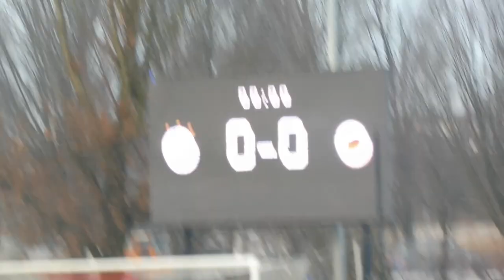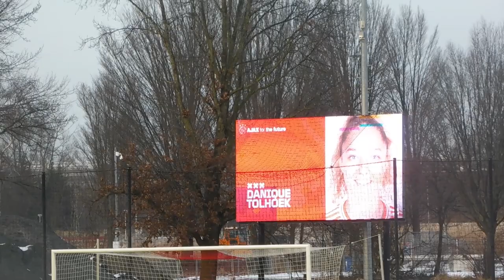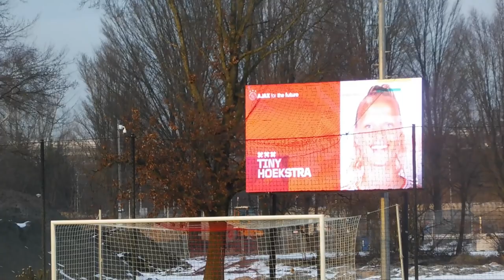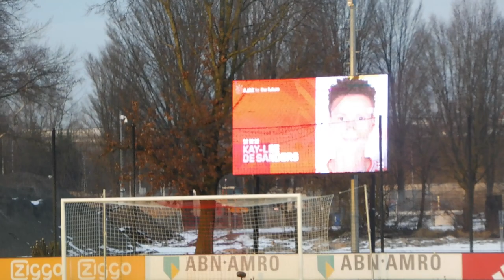Ajax vrouwen VS Excelsior